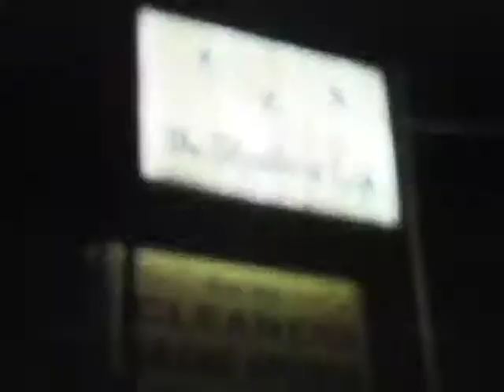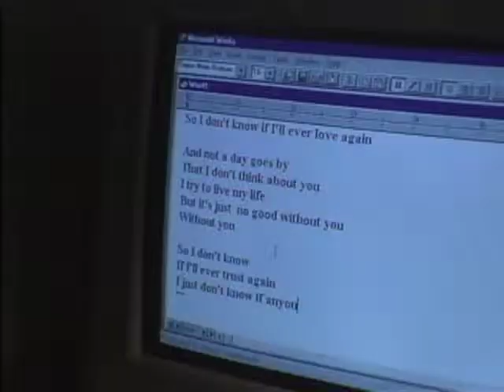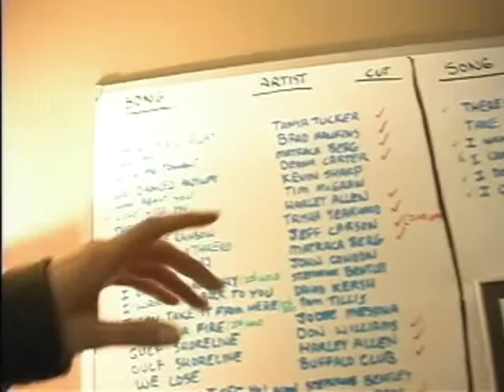iWitness: Nashville's Bluebird Cafe (Hour 2 - act 2)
iWitness at the BlueBird Cafe

Credits:

Series Created By:  Steven Rosenbaum
Senior Producer: Peter Klein
Producer: Ruth Golden
Editor: Frank Villegas
Videojournalist:  Evan Eames,  Zach Levy
Field Editor:  Jon Nealon
Studio Director Rob Klug
Controller: Kirk Kelly
General Manager:  Ted Krever
Production Manger:  Enae Boone
Original Music Composed by: Saundi Wilson
Associate Producer:  Pier Imbriano
Production Assistants: Mira Change,  Allison Howard,  Paul Clive
On-Line Editor: Pamela Yoder
Avid Coordinator:  Patrick Velez
Avid Assistant:  Yvette Wojciechowski
Interns:  Dominique Baynes,  Noah Parks,  Tara Betterbid,  Michelle Stahl,
Alyssa Casden,  Lauren Taub,  Helen Liu,  Audwin Terrier

Special Thanks To:   Geffen Records,   Tiffany Video Courtesy of MCA
Records,  Robin Turner

Executive Producer:  Steven Rosenbaum